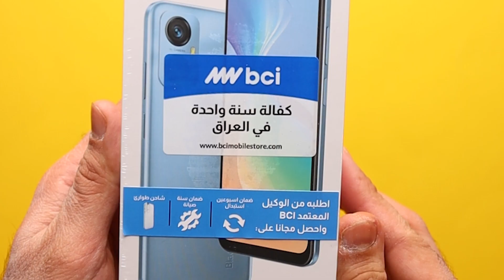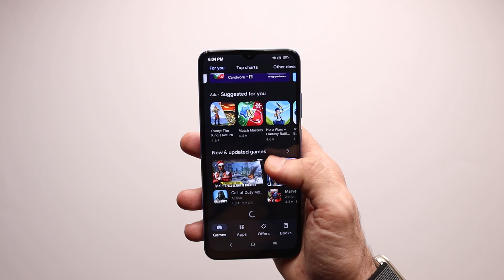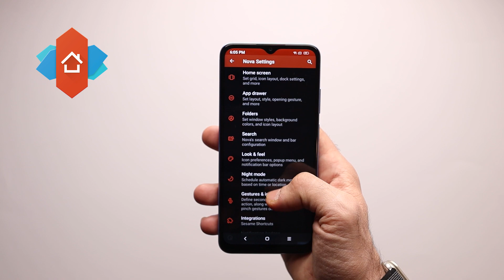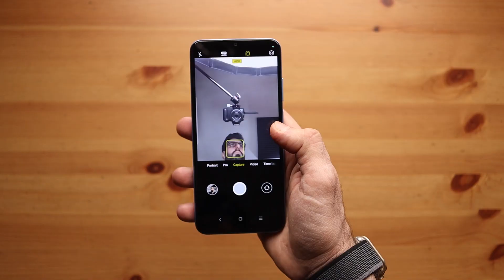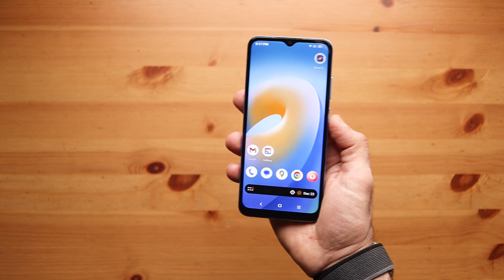موبايل خفيف عالجيب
مراجعتي لأحدث جهاز موبايل اقتصادي من شركة بلاك فيو
بضمان وكالة BCI 👇